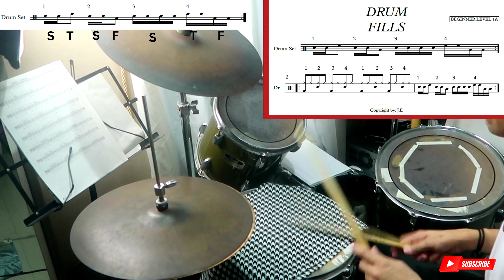BEGINNERS DRUM FILLS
Today I’m going to teach you the basic Rock fills from Drum Course by: J.E. ,
Hope you enjoy it, Blessed day mga ka PALO!

0:00 Intro
0:05 Introducing The Lesson
0:10 Preview
0:19 Use of the Lesson
0:29 Main Lesson
0:56 Details for Complete Drum Course by: J.E
1:09 Outro